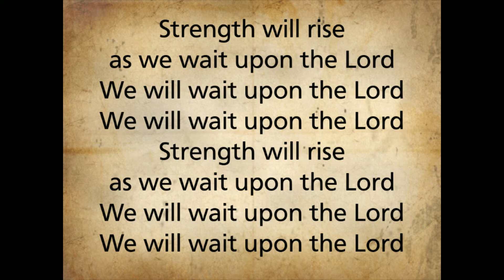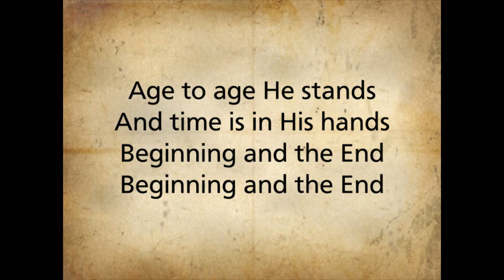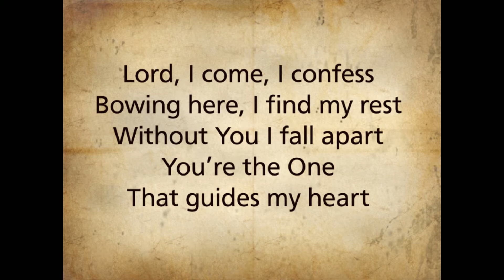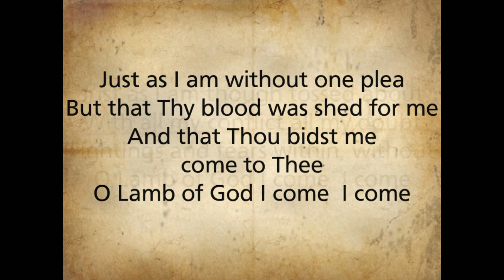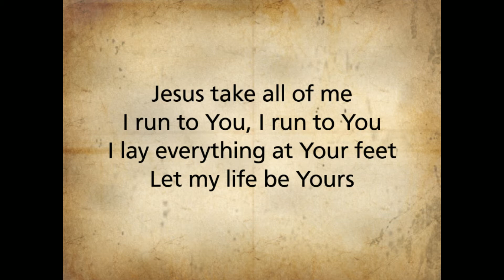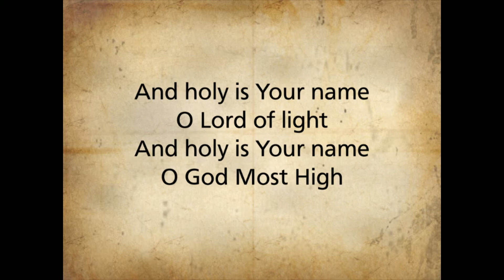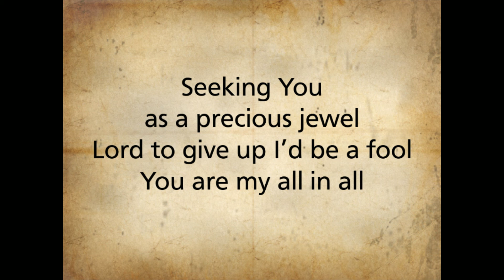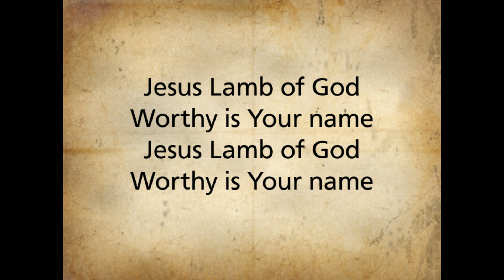Wednesday Service - 2019.04.03 - Proverbs 20:16-21:31